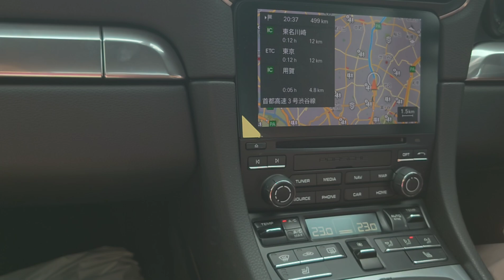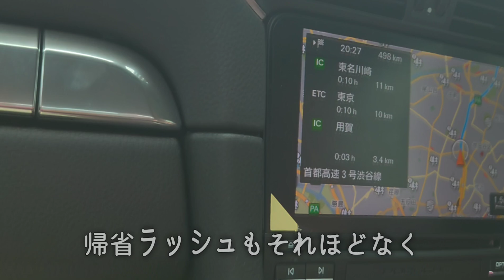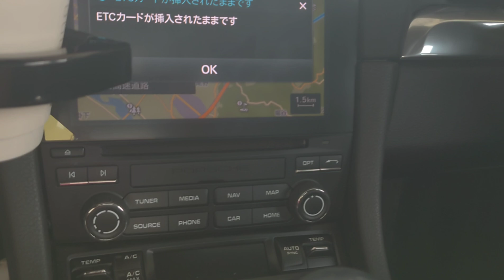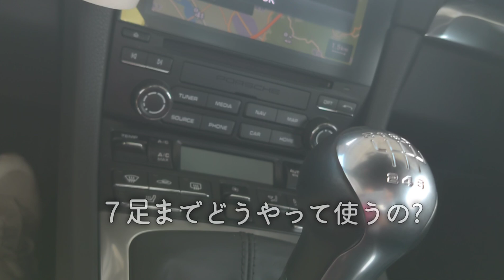【ポルシェに初めて乗ったよ】長男の運転で大阪へ